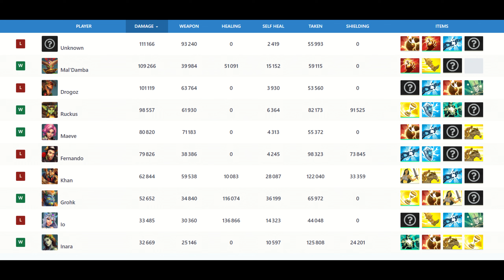The BEST WORLD Ruckus (Zarini) Paladins Grandmaster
Paladins Grandmaster Ranked Game with pro player Zarini.
Grandmaster Ruckus gameplay (Zarini) pro player carrying with Ruckus Flux Generator talent.
What do you think about Flux Generator Talent ?

Make Ruckus best build, with the best loadout, best cards and best deck.

Paladins Season 7 | Patch Feudal Fables 7.3